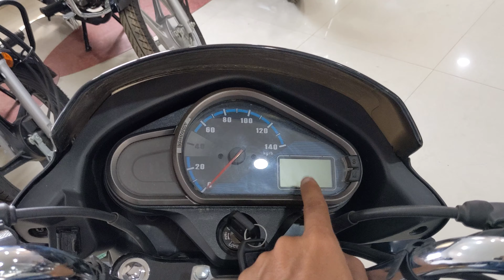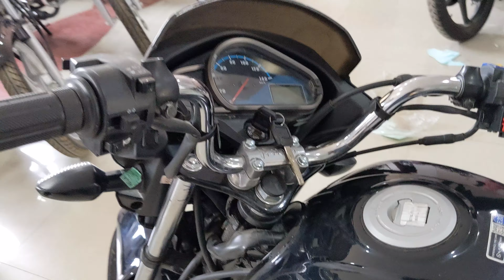Hero Super Splendor XTec ABS BS6 Launched 2022 Model | Price | Specs | Review